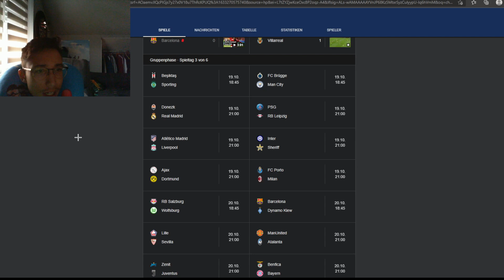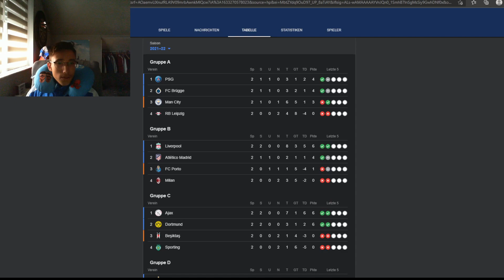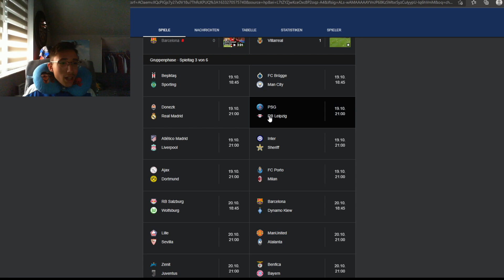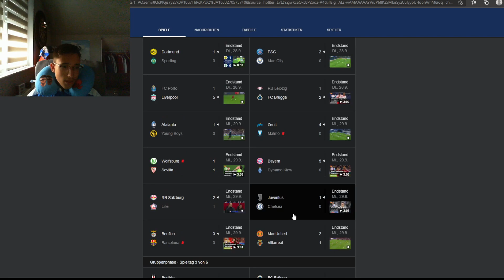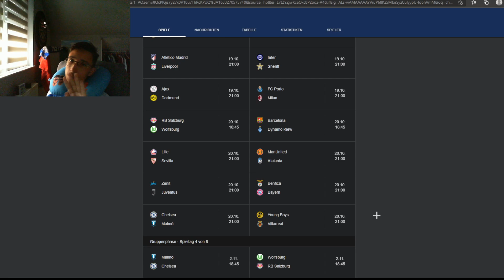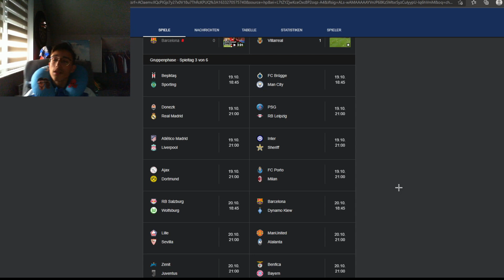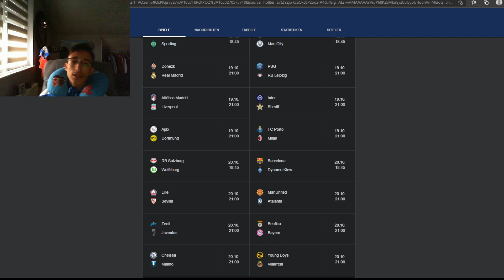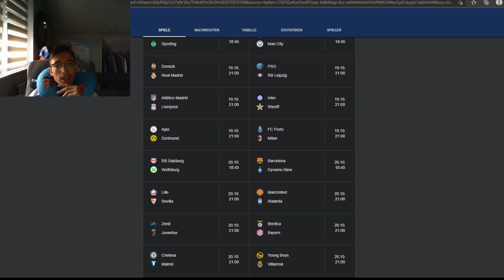Champions Leauge. Spieltag 3 Talk [Facecam]